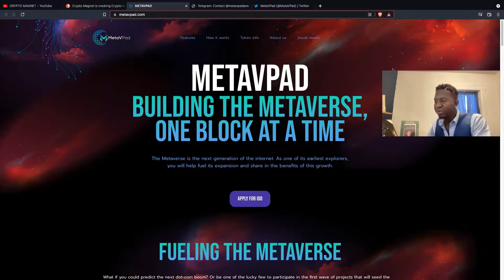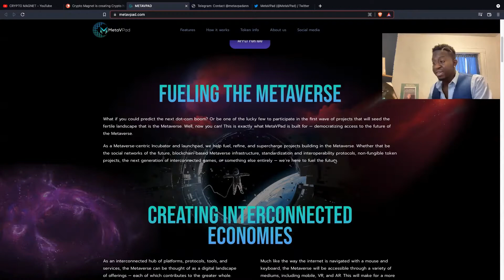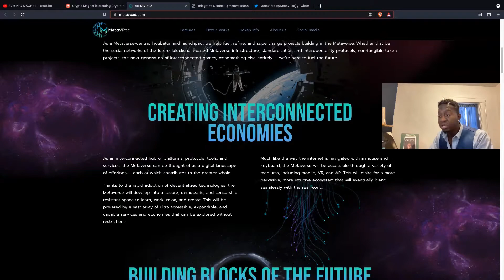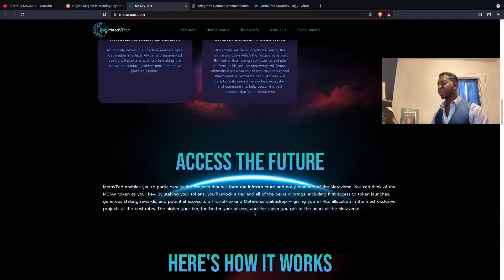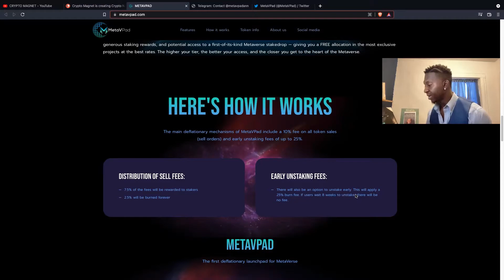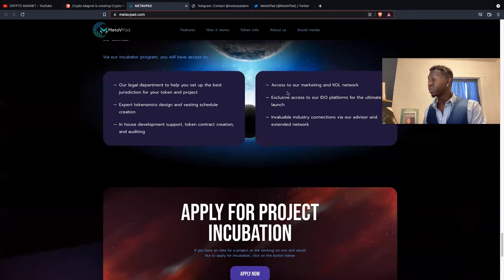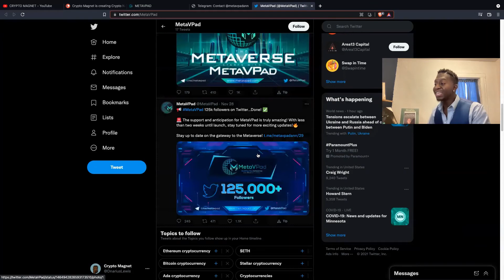NEW CRYPTO UPDATE MetaVPad 🚀 💎The Next 100x Token!!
NEW CRYPTO UPDATE MetaVPad 🚀  Early Stage Crypto!!